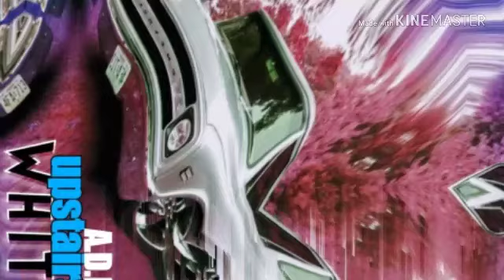Deadbeat dad White Spawn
Dead beat dad . detroit wicked shit.